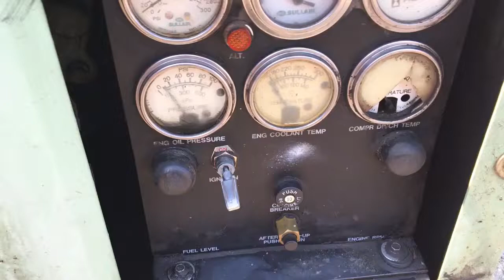SULLAIR 185DUQJD For Sale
4 Cyl John Deere 4045DF150B Diesel, Skid Mounted,  S/N: 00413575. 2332 Hours Indicated.

 [SULLAIR 185 DUQ JD 185 CFM AIR COMPRESSOR,]